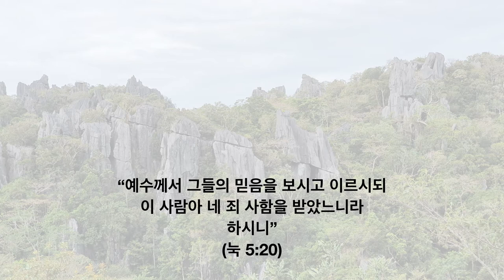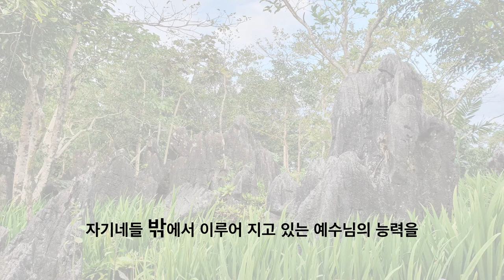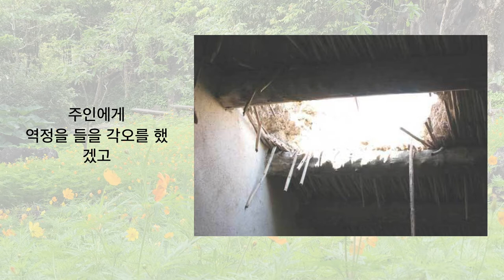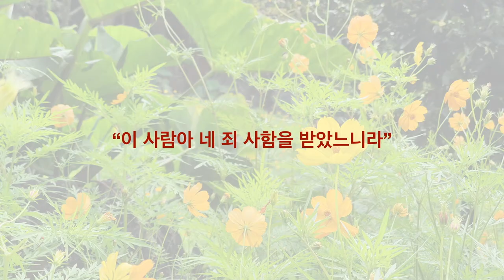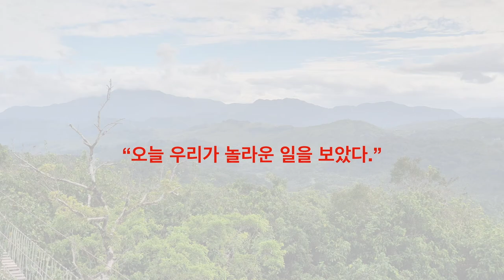매일의 묵상 210113 평가자들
정기환의 글로 나누는 매일의 묵상을
필리핀의 Masungi 의 사진 몇 컷과 함께
음성 녹음하여 동영상으로 묶었습니다.